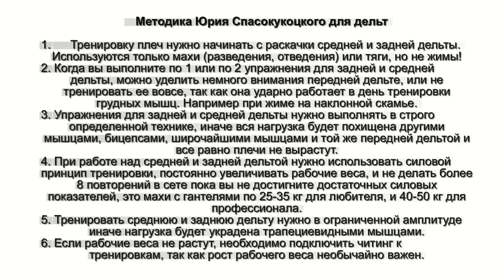Как накачать плечи - Методика Юрия Спасокукоцкого для средних и задних дельт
Хотите знать как накачать плечи?  Старое видео Вам нужна методика тренировки средней и задней дельты Юрия Спасокукоцкого: 1. Тренировку плеч нужно начинать с раскачки средней и задней дельты.  Используются только махи (разведения, отведения) или тяги, но не жимы! 2. Когда вы выполните по 1 или по 2 упражнения для задней и средней дельты, можно уделить немного внимания передней дельте, или не тренировать ее
вовсе, так как она ударно работает в день тренировки грудных мышц. Например при жиме на наклонной скамье.
3. Упражнения для задней и средней дельты нужно выполнять в строго определенной технике, иначе вся нагрузка будет похищена другими мышцами, бицепсами, широчайшими мышцами и той же передней дельтой и все равно плечи не вырастут.
4. При работе над средней и задней дельтой нужно использовать силовой принцип тренировки, постоянно увеличивать рабочие веса, и не делать более 8
повторений в сете пока вы не достигните достаточных силовых показателей это махи с гантелями по 25-35 кг для любителя, и 40-50 кг для профессионала.
5. Тренировать среднюю и заднюю дельту нужно в ограниченной амплитуде иначе нагрузка будет украдена трапециевидными мышцами.
6. Если рабочие веса не растут, необходимо подключить читинг к тренировкам, так как рост рабочего веса необычайно важен.
Сделайте свое тело красивым и здоровым, тренируясь со мной по скайпу
«Секретная качалка» это бонусные скрытые видео и подкасты, акции к вам на почту Записи платных вебинаров и премиум видео
Производство видео требует затрат времени и сил, оплаты услуг видеографов. На данный момент я опубликовал более 1200 бесплатных обучающих видео!
Поддержите же проект! Добавьте это видео себе на станицу в Вконтакте, в Одноклассниках, в Фейсбуке, в twitter или в google+  - заранее Спасибо
Оператор видео: Максим Шепель. г. Москва